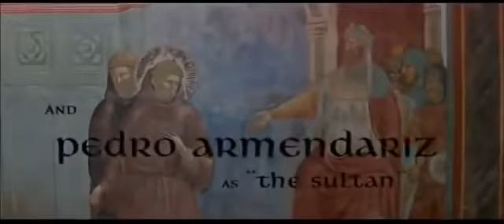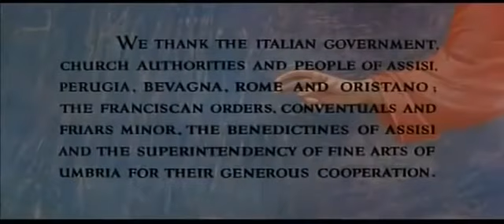SÃO FRANCISCO DE ASSIS - FILME COMPLETO DUBLADO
Drama religioso que narra a história de Francisco, que por ter nascido em Assis, na Itália, ficou conhecido como Francisco de Assis. Um jovem rico e filho de um grande comerciante de tecidos, Francisco aproveitou sua situação financeira e viveu entre amigos boêmios. Mas depois de se alistar no exército de Gualtieri de Brienne, que combatia pelo papa, passa a ter revelações. Dedicado aos doentes e aos pobres, Francisco usa seus bens para restaurar uma igreja e é deserdado pelo pai, entregando-se de vez à vida religiosa.